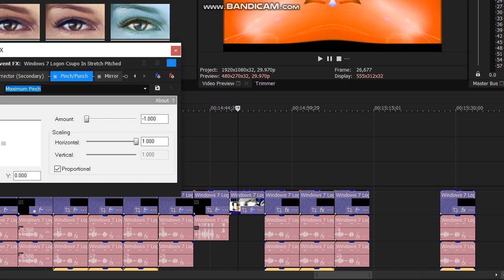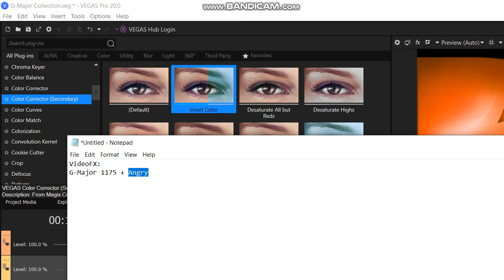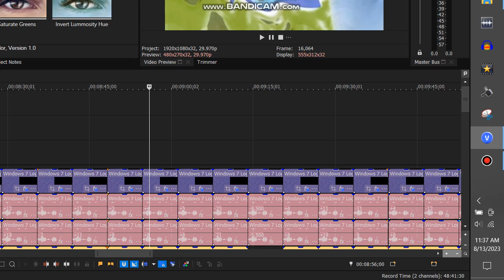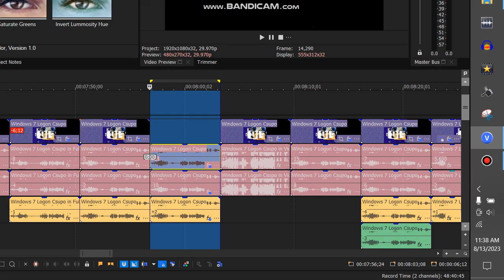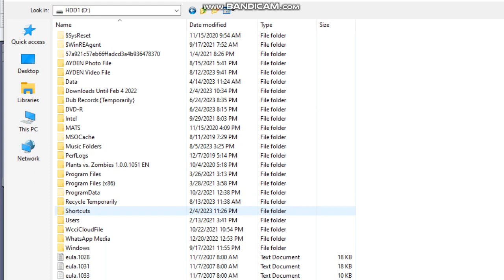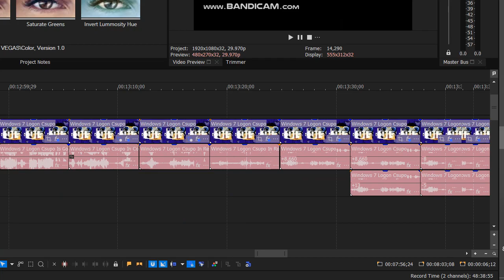How To Make G-Major 1239 On Vegas Pro {FIXED VERSION}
Original Effect Made By AzureHyperspektivVideoEffects4952 HD

Note 2:No Disliking My Videos!

{JAPANESE}

{MALAY}

NOTA 2: Saya tidak memiliki hak untuk filem ini.